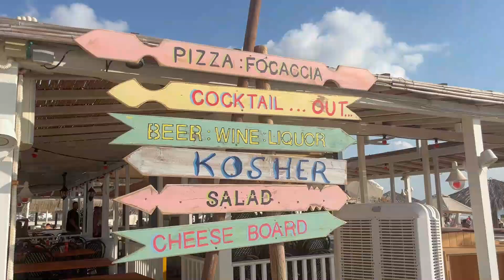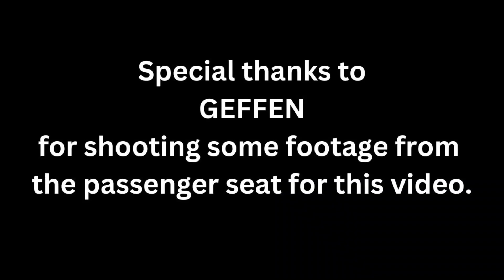Summer is officially over.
We spent the final weekend of our summer break seeking out a couple of adventures. This was right before their first day of school... in ISRAEL!